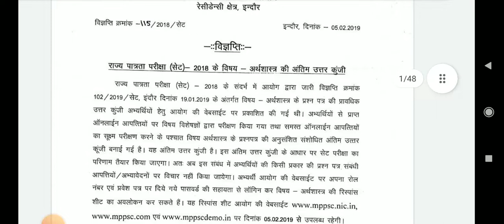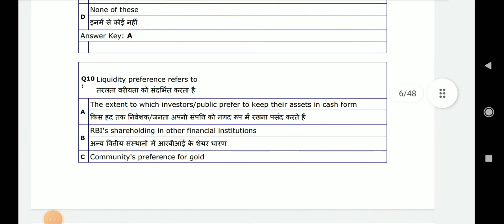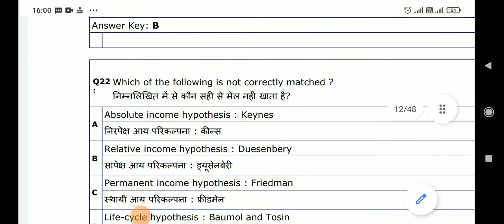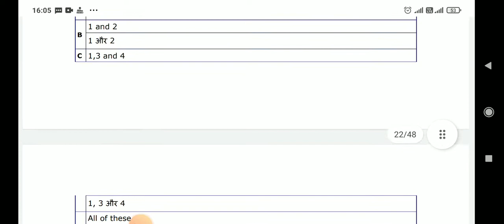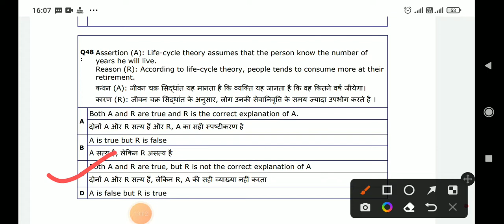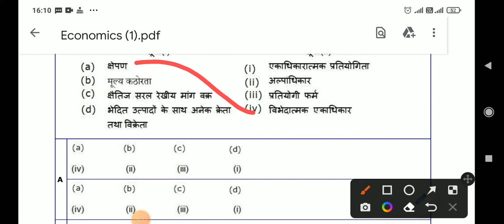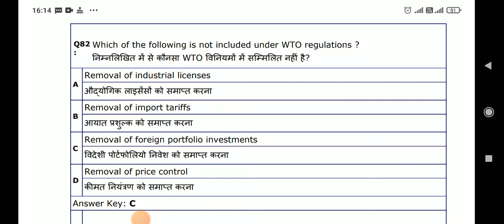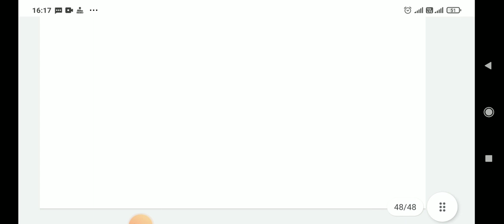MPSET mpset#economics old paper 2018#mppsc